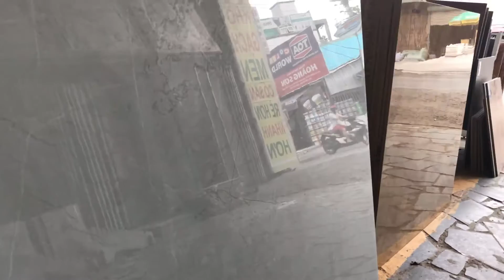Gạch lát nền 80x80 giá rẻ|Giá gạch lát nền 80x80 tphcm.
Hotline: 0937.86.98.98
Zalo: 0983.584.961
Gachre98 - Sản phẩm của tôi, ý tưởng của bạn!